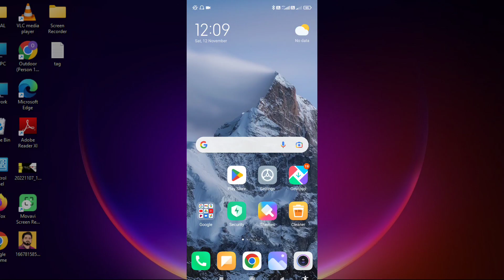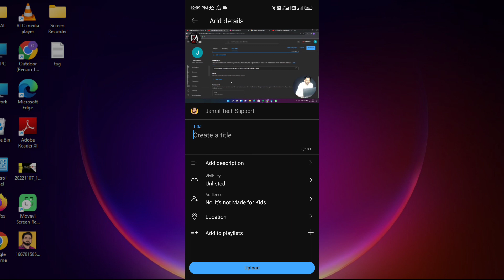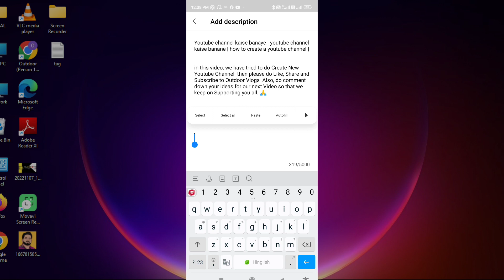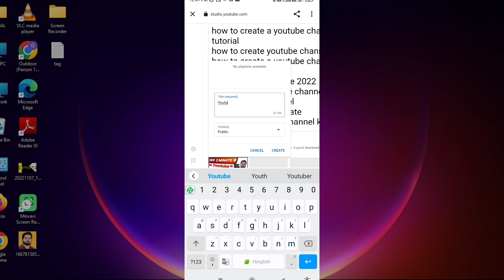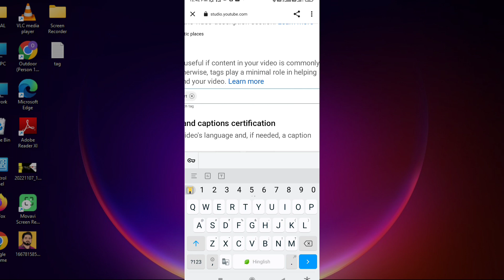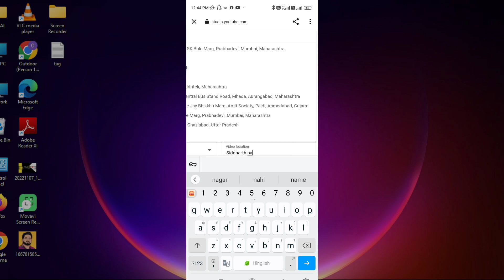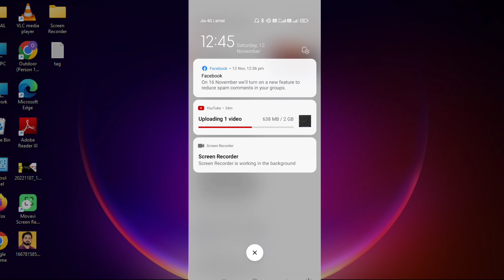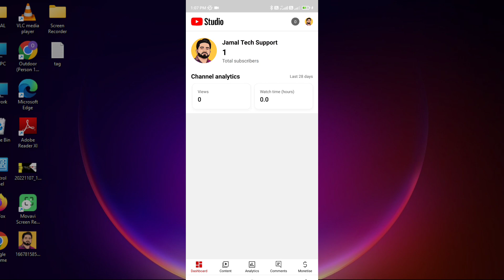youtube pe video upload kaise kare | mobile se youtube video kaise upload kare | New trick 2023